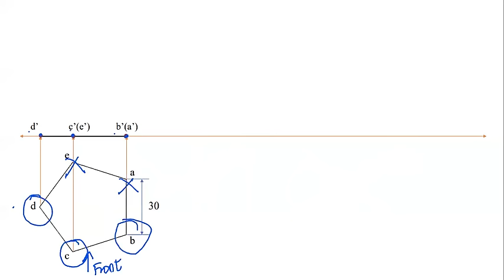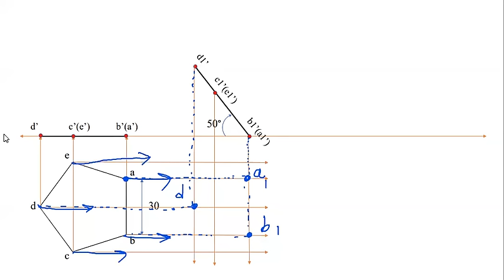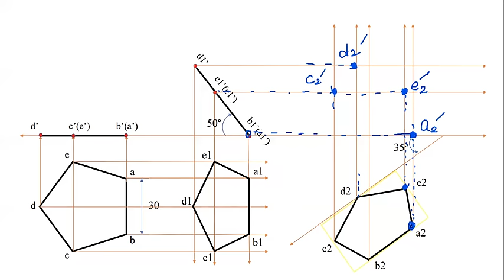Pentagonal Plane | Projection of Planes | Easy method |Engineering graphics | EG | Tamil